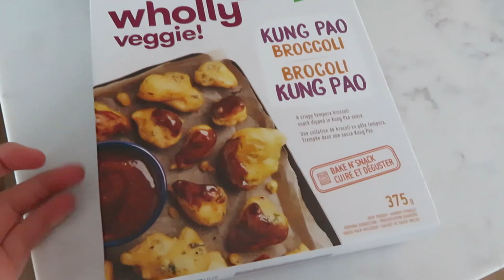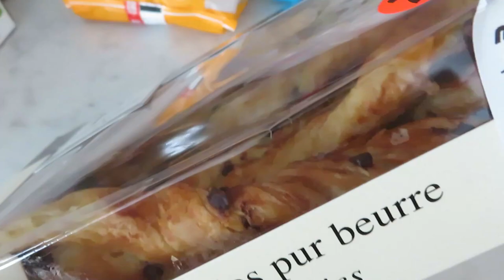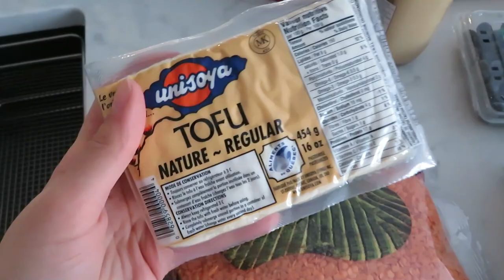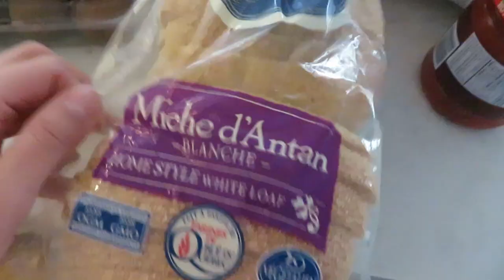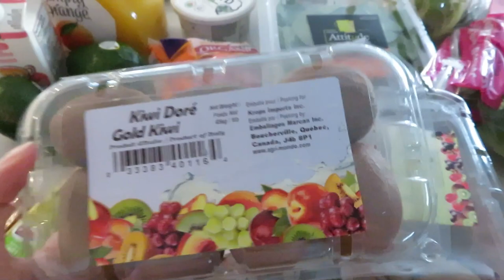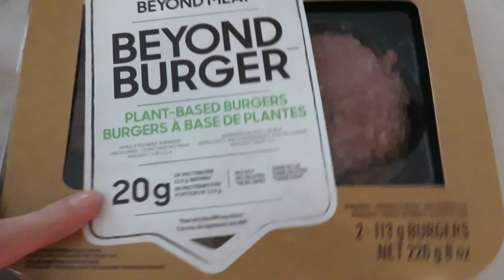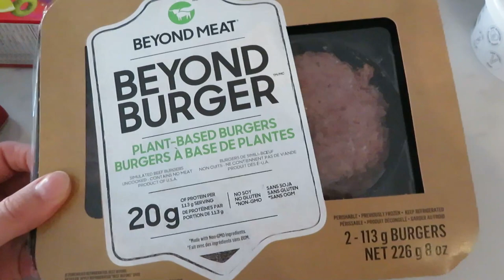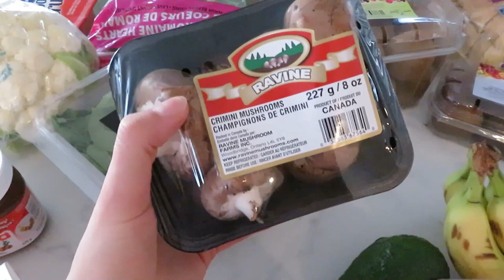REALISTIC grocery haul | NO restrictions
As I mentioned, this is a totally random grocery haul! Tons of items for videos, for my boyfriend, and for myself! I love watching grocery hauls! They are fun and it's so interesting to see what others enjoy as well as the discoveries they make in the grocery store!

I mainly make videos about eating disorder recovery, food, health, wellness, recipes, and post vlogs!

It's okay to enjoy all foods! No foods are bad foods. Let's heal together!

Happy healing,
Kailin
xx